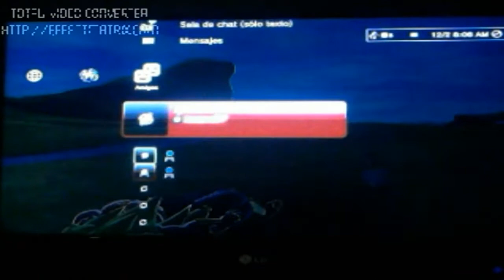PS3 Dragon Ball Raging Blast Online Match 3 [2/2] By Joxanx67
Part 2 in this battle i couldnt attack 100% him because he had that item to dont shagger he and for a only punch id lose in the end xD Joxanx67(me) vs Joker005